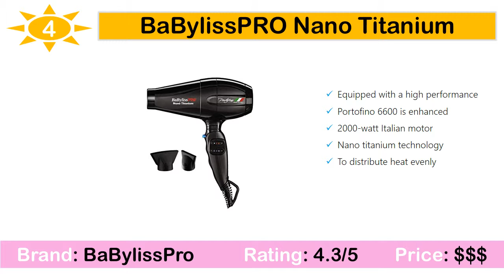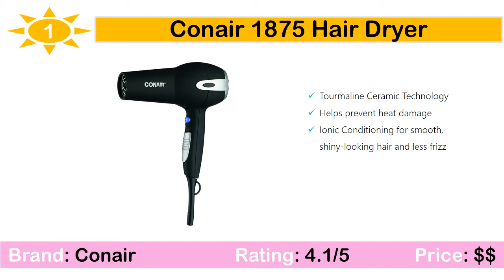5 BEST HAIR DRYERS 2019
5. T3 Micro Featherweight Luxe 2I Dryer

4. BaBylissPRO Nano Titanium Portofino

3. Elchim Healthy Ionic Hair Dryer

2. Solano Supersolano Hair Dryer

1. Conair 1875 Hair Dryer